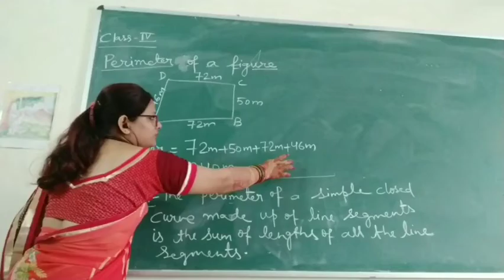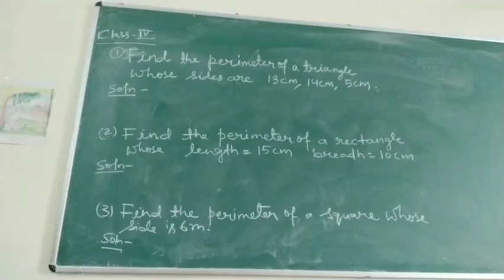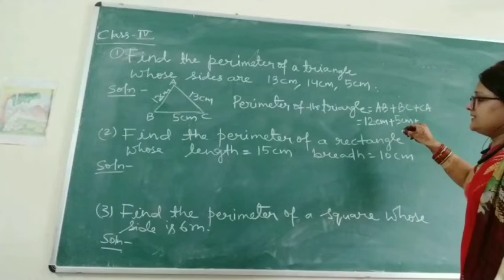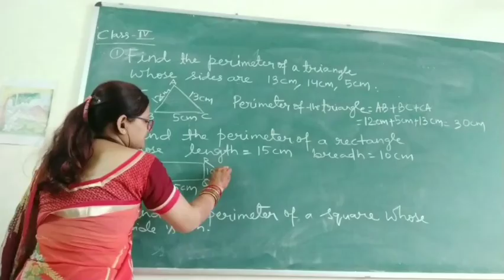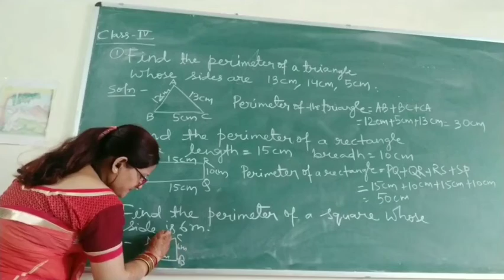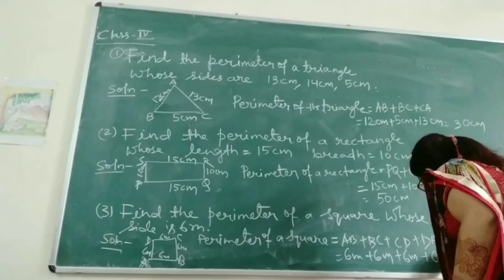Perimeter for class 4 by Punam Khandelwal